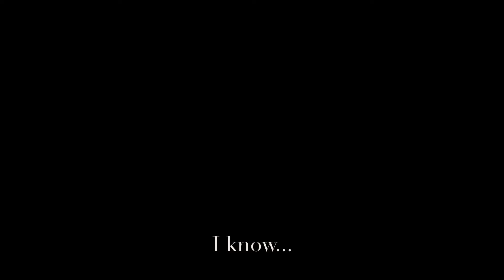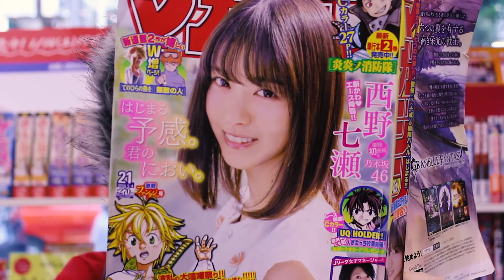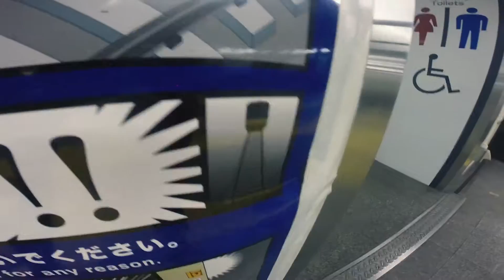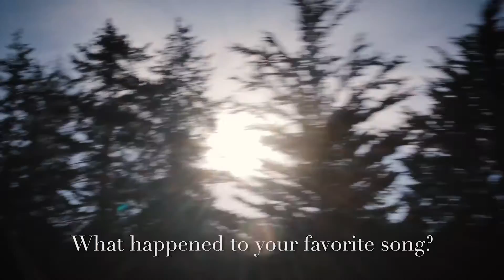Joji - Plastic Taste [Short Film]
Grade: A

Credits:

Girl - A human
Boy - Another human
Girl's Voice - Maya Izumi
Girl's Friend's Voice - Yuki Otsuka

Filmmaker - 誰も知らない
Japanese Translator - Shun Yasukochi